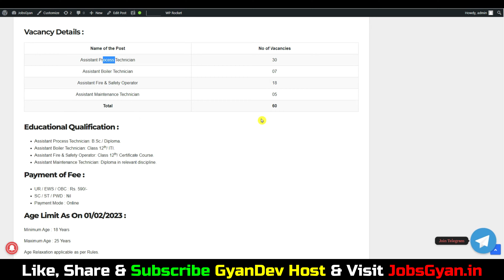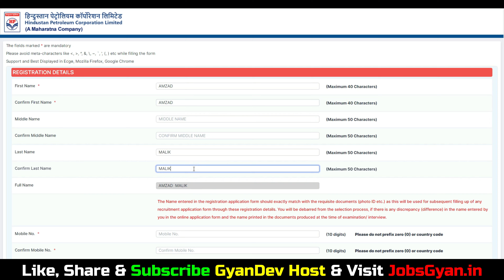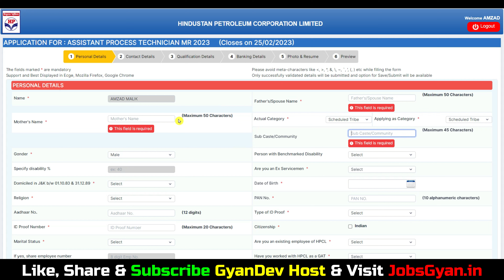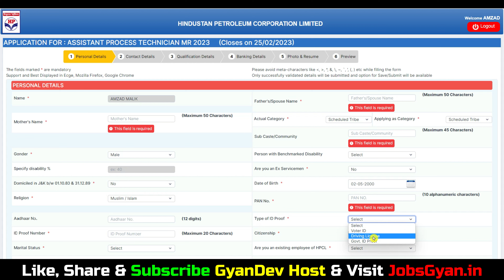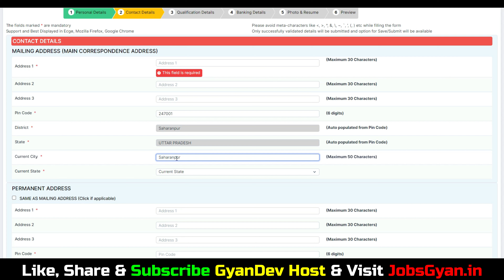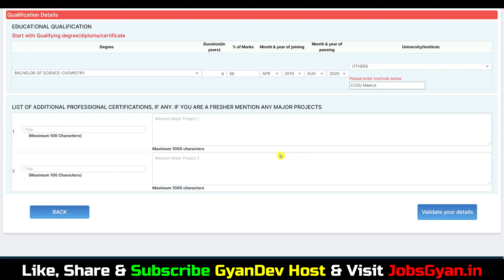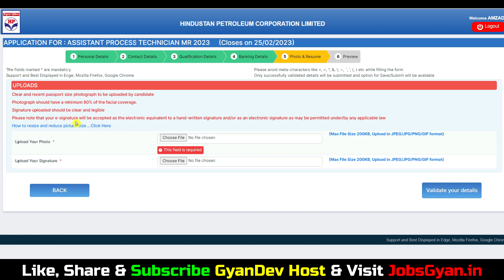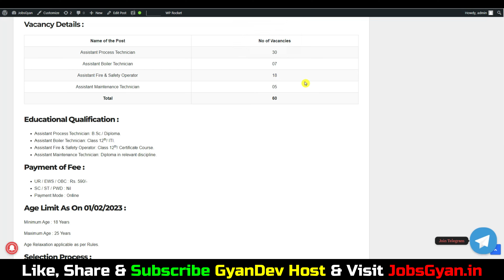HPCL Technician Online Form 2023 Kaise Bhare | HPCL Technician Form Fill Up 2023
Dosto, is video me maine aapko HPCL Technician Online Form 2023 ke bare me jise dekhkar aap log is bharti k bare me puri jaankari step by step jaan payenge, i hope ye jaankari aapke liye faydemand rahegi. so do watch full video..
The HPCL Technician Recruitment 2023 Notification has been announced by Hindustan Petroleum Corporation Limited (HPCL). Candidates also search it as HPCL Technician Bharti 2023. Apply online for HPCL Technician Vacancy 2023 Applicants who want to apply for HPCL Technician Notification 2023 should check out the complete details.

Aapka Dost
GyanDev Host

All the Information which i shown in the video like, email address, registration id, user id, any password, sign-in credentials, name, father name, mothers name, home address like correspondence/persent address or permanent address, contact number/ telephone number, educational qualification details, any ID, photo, signature, documents, passport number, pan number, aadhar number, medical records, bank account information etc are dummy, which means all the above mention details which i show in some of our video's is not belong to any individual, living or dead person of this world, All the information is imaginary for educational purpose to explian viewers that where what you have to fill, team youtube if the information does violation of harassment policy then i am (Amzad Malik) the fuly responsible for it but as i mention all the information does not belong to any real humman all details are imaginary just to teach people. Thanks